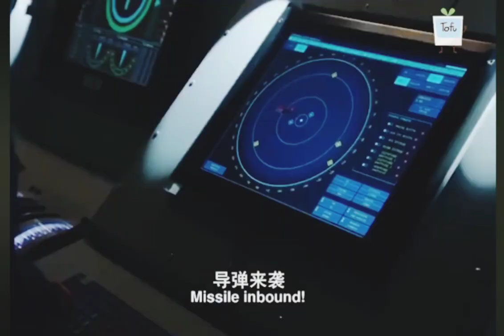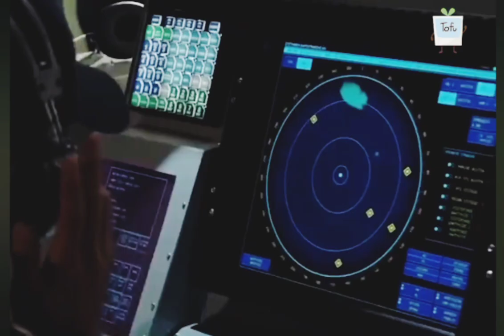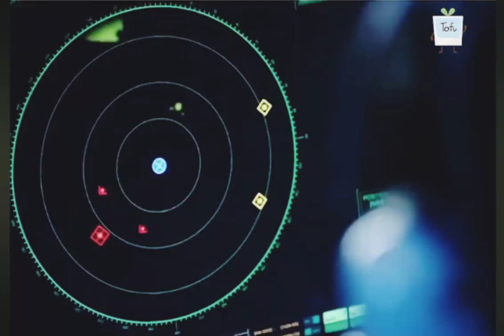美伯克級戰艦 VS 希臘海軍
US Navy vs Greek Navy